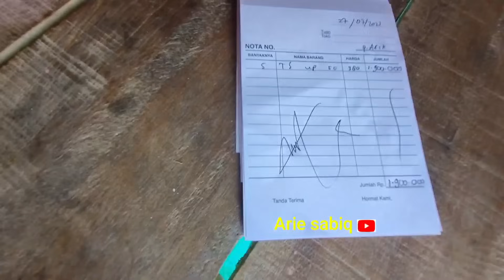HARUS DISEBUT APA SPOT BARU INI||IKAN MERAHNYA SEMAKIN MENGGANAS MELIHAT UMPAN HIDUP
halo sahabat angler jumpa lagi dengan saya dichannel Arie sabiq.
nah... sahabat hari ini saya lasngsung menuju spot, tiba² kapal saya melewati karang, setelah saya putar haluan, ternyata karangnya sangat bagus dan saya juga langsung coba buang jangkar, setelah tali jangkar kencang woww...